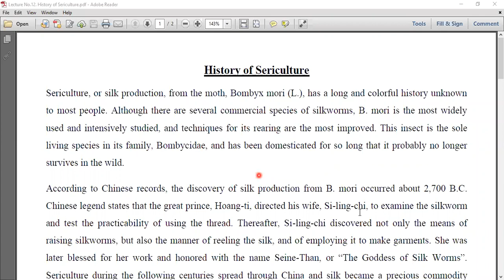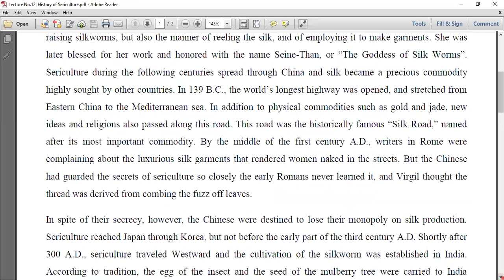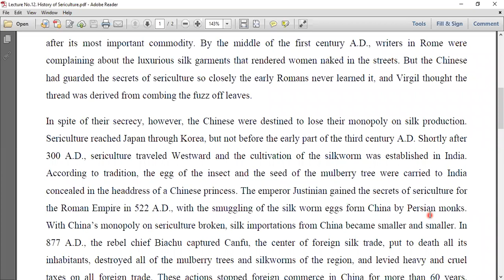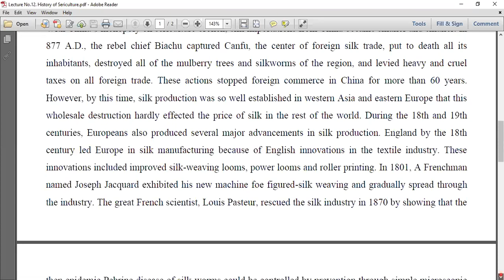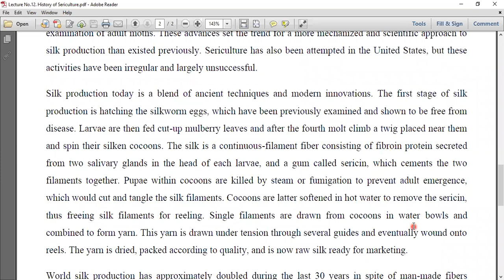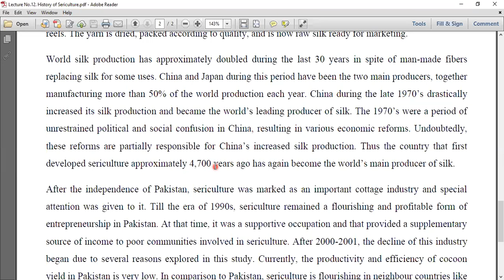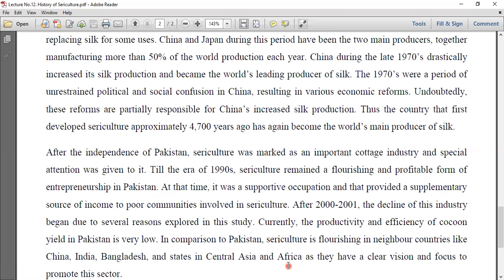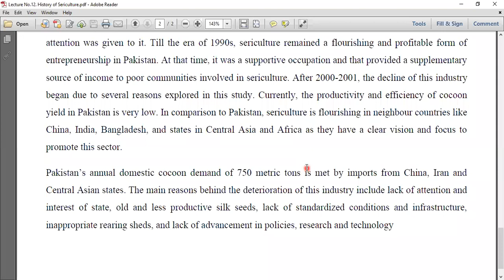History of Sericulture in the World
ENT-404: Apiculture and Sericultuere